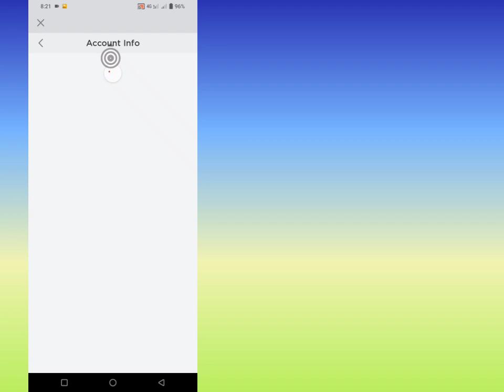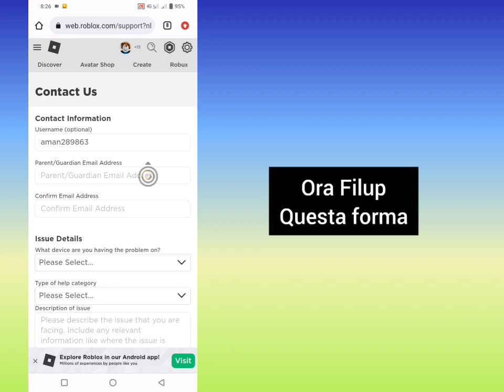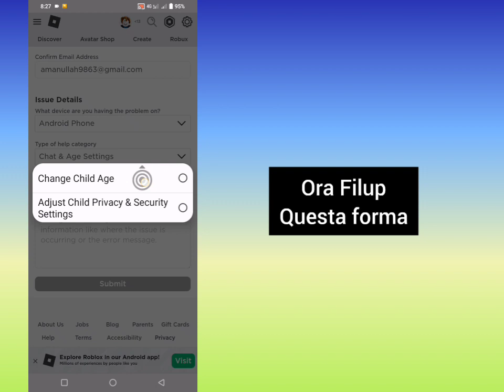Come cambiare il tuo compleanno se hai meno di 13 anni su Roblox (2023) | Cambia età su Roblox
Come cambiare l'età su Roblox.

In questo video ti mostrerò come cambiare la tua data di nascita se hai meno di 13 anni su Roblox.it, è un metodo molto facile e semplice. guarda questo video e impara come cambiare la tua età se hai meno di 13 anni su roblox mobile.

Dichiarazione di non responsabilità sul copyright:

Dichiarazione di non responsabilità sul copyright Ai sensi della sezione 107 della legge sul copyright del 1976, indennità per "uso corretto" per scopi quali critiche Commenti, notizie, segnalazioni,

Tutti i diritti riservati per l'esclusiva della soluzione. Se altri autori caricano immediatamente questo video, verrà intrapresa un'azione con un avvertimento sul copyright, quindi non
ripubblicarlo.

Ricordati di lasciare un ''MI PIACE''
Si prega di condividere con i tuoi amici